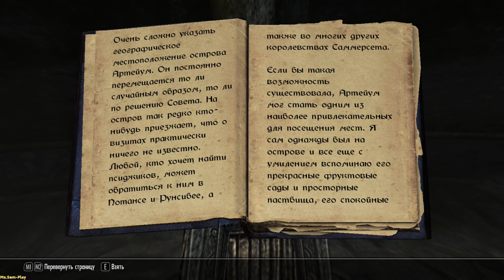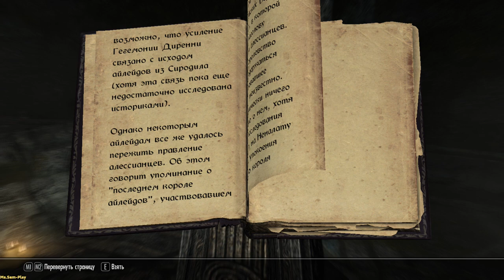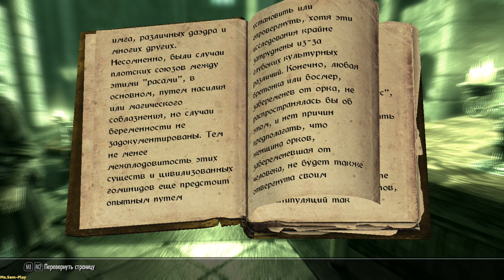Skyrim TES V: Skyrim ➤ Good Intentions(Благие намерения) №75